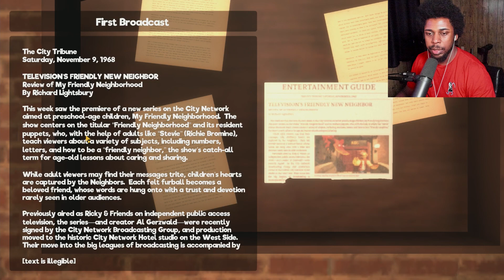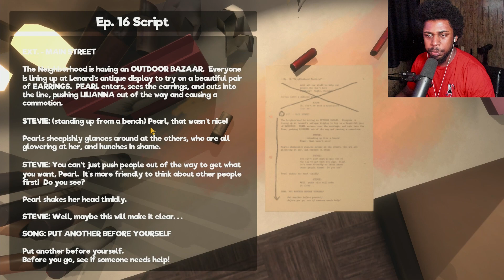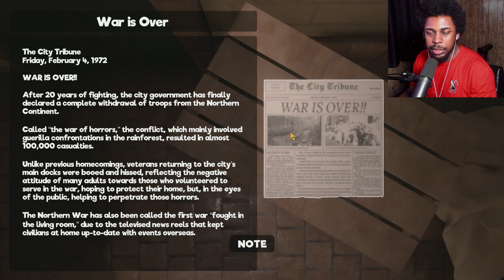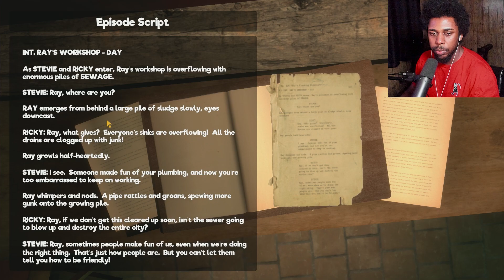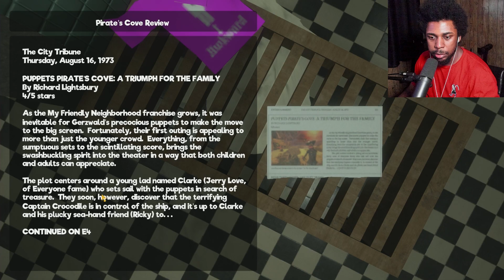THIS PLACE IS CRAWLING WITH MUPPETS | My Friendly Neighborhood - Part 1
They don't ever shut up also.